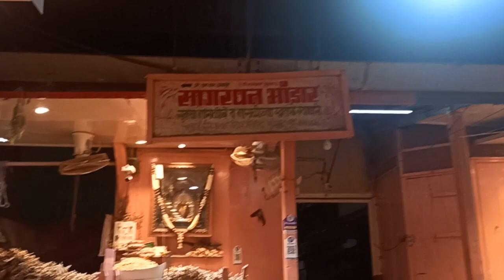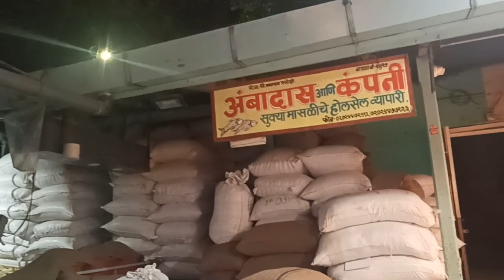पहिल्यांदा एवढे मोठे मार्केट बघितले/@पुणे